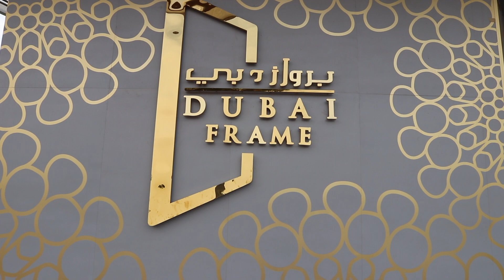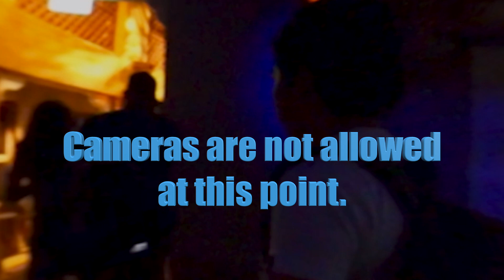Dubai Frame | World's Largest Frame | Dubai UAE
Located in strategic location in Dubai of the United Arab Emirates, Dubai Frame is the worlds largest frame.This iconic building offers the glimpse of past, present and future of Dubai. On January 2018 the Dubai Frame was opened and gives two side views of Dubai, the Past Dubai and the Present Dubai.

Hope you enjoy this video as much as I enjoy doing it.

Many thanks!

Many Thanks to Jhoan Valentin Pacquing and Anthony Philip Pacquing for the help and support in doing this vlog.